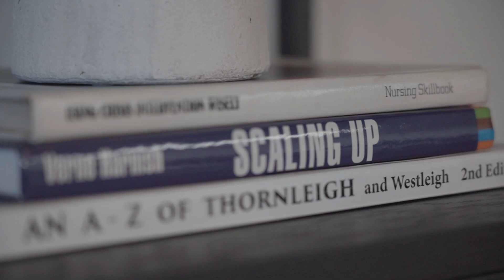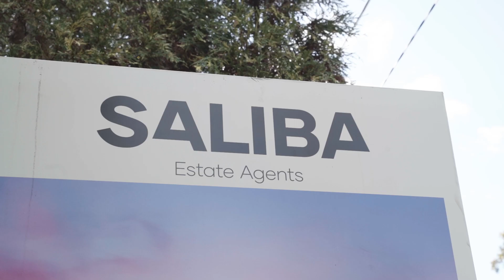Work With Us - Saliba Estate Agents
Looking to advance your Real Estate career or know someone who is? Saliba Estate Agents is on the hunt for new talent!

Our team excels at coaching and mentoring agents and support staff from the ground up.